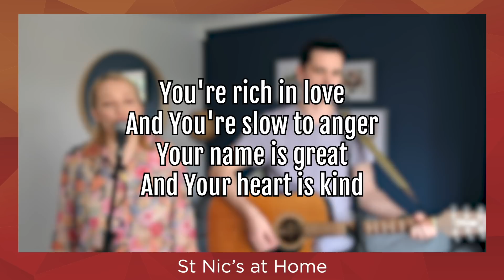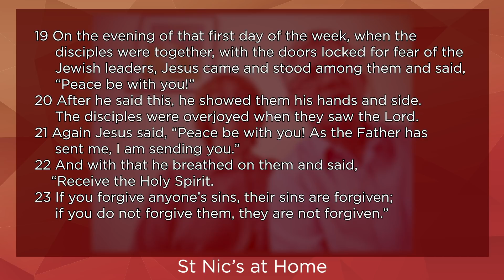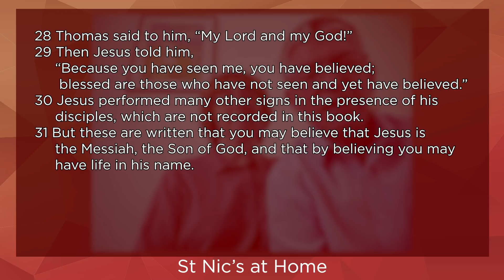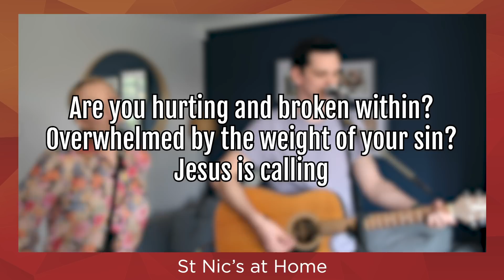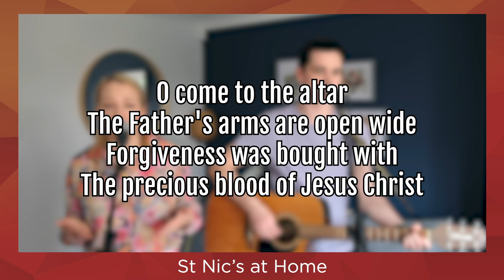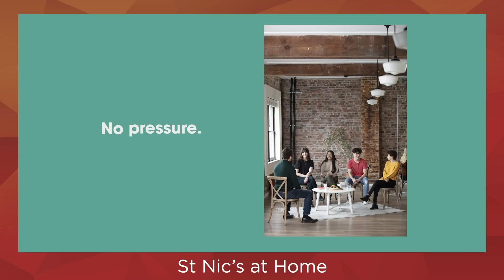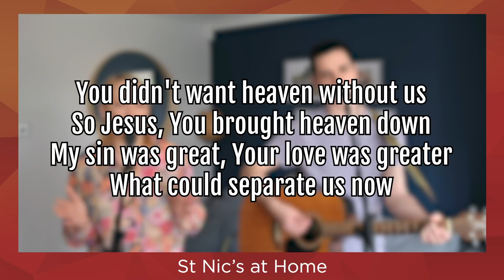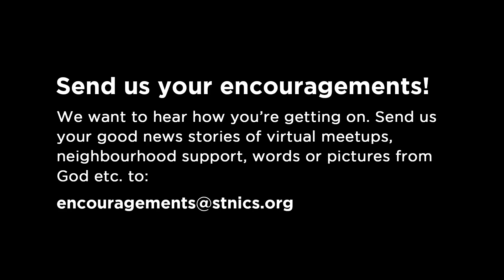St Nic's at Home #6 // Evening Service 19.04.20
Thank you for joining us online! Watch with us on Sundays at 10AM and 6.30PM

Speaker: Rob Palmer
Leaders: Garreth Frank & Angelika Bocchetti

Worship songs used //
10,000 Reasons - Matt Redman
O Come to the Altar - Elevation Worship
What a Beautiful Name - Hillsong